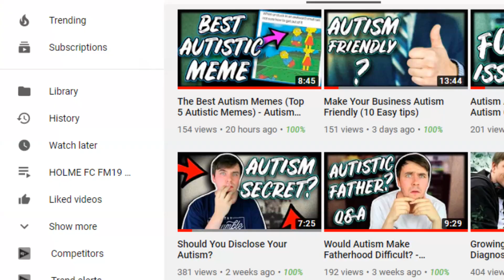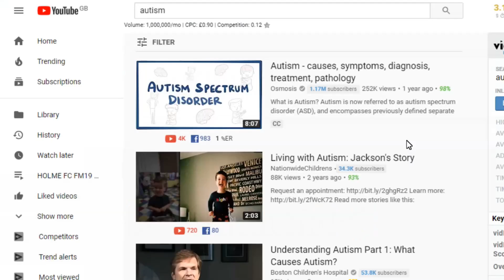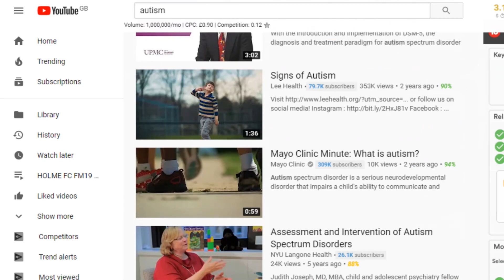The Reality Of Being An Autistic YouTuber in 2019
Want to be an autistic YouTuber? Hi indie people, in this video I talk about the reality of being a YouTuber in 2019 in this latest Q&A video. I talk about how to start a youtube channel, handling harassment on youtube as well as tips for autistic people starting out on youtube.  But this is more than me talking about just being an autistic youtuber, I also share how you can start a youtube channel and helpful tips.

👉 Are you new to the channel?

📢 If you like this video help others enjoy it by adding captions in your native language

☑️ My camera
☑️ My lighting setup
☑️ CHEAPER Lighting setup
☑️ My microphone
☑️ CHEAPER alternative microphone
☑️ Current editing software (Cyberlink Powerdirector 15)

🔊Intro & Outro song: Golden (YouTube Music Library)

🔊Other music: Good Morning - Lakey Inspired
*ABOUT ME*
Videos on autism from the perspective of an autistic adult. Sharing my autism experiences to help other autistic people and autism families to improve understanding of autism.

Hello indie people, I'm Andy and I have Autism Spectrum Disorder (ASD). I make videos on autism from the perspective of an autistic adult. Sharing my autism experiences to help other autistic people and autism families to improve understanding of autism.

This channel is focused on raising autism awareness & acceptance of autism. To try and change attitudes towards autism, to educate people about autism for those who are new to the autism world.

***New Videos Weekly: Tues & Fri***

So if you are on the spectrum, know someone with autism or are working professionally in the autism field and want to learn more about autistic people then consider subscribing and turning on the notification bell to see all future videos.